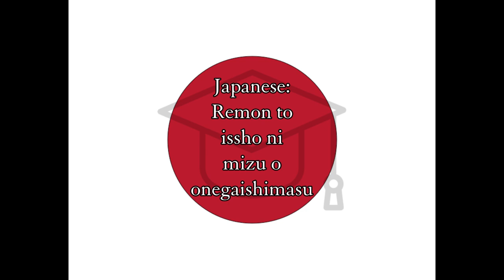Mizu - Japanese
Word of the Day translation for fun and easy learning and education, Japanese water, Mizu